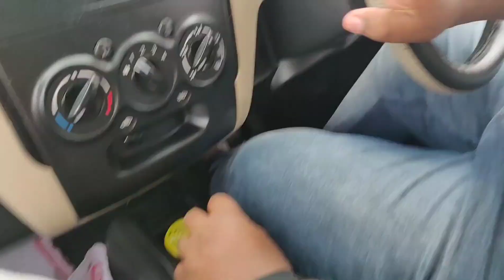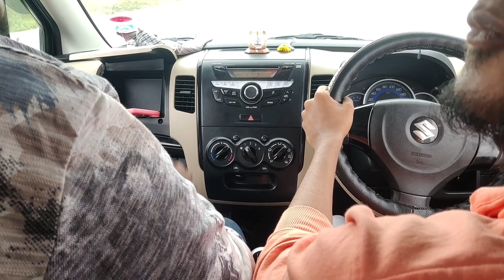How to Drive a Car In One day | First time driving Vlog | Tamil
First time car driving
how to drive a car in one day